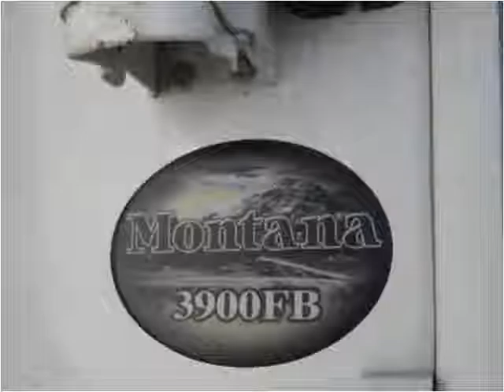2013 Keystone RV Montana Used Cars Mesa AZ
This 2013 Keystone RV Montana is available from Rowley White RV.